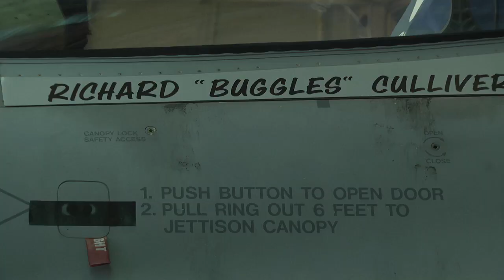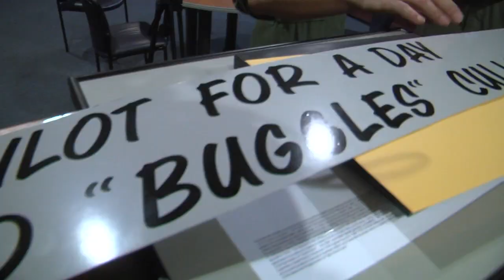Richard Culliver earns his pliot wings for a day